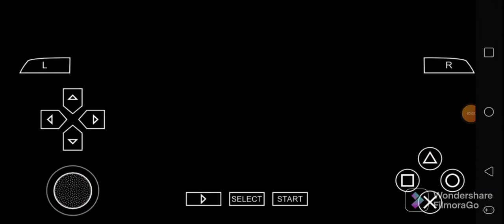Def Jam FFNY The Takeover - Gladoroth3000's Request Matches Part 51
Enjoy for Gladoroth3000.